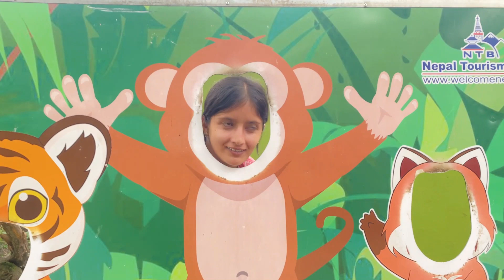Chandragiri Hills |Central Zoo Visit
Had a good time with family.
Created another unforgeable memory.